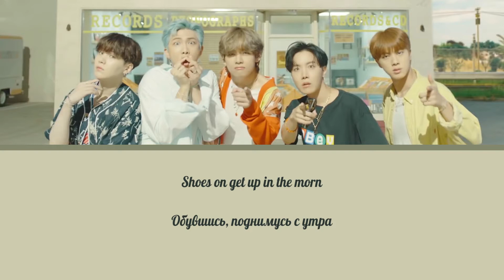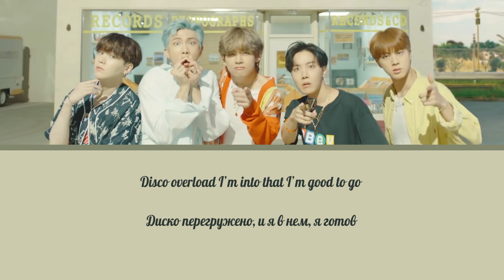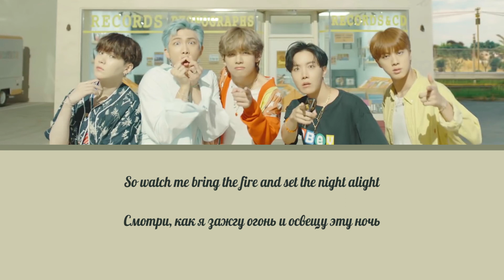BTS - Dynamite (перевод на русский/текст)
Пойте полюбившиеся песни вместе с айдолами!

Впереди Вас ждут только самые лучшие переводы любимых песен.

Над переводами работали: Kris, miralex

Если Вашу любимую песню до сих пор никто не перевел, напишите нам :-)